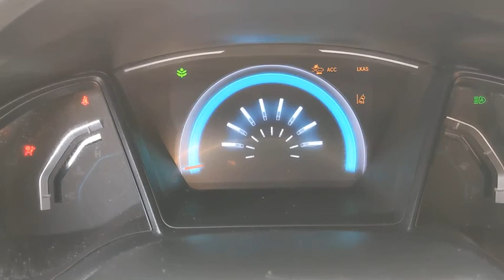2019 Honda Civic Sedan Orange County, Garden Grove, Westminster, Santa Ana, Anaheim, CA T533408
Crystal Black Pearl Used 2019 Honda Civic Sedan available in Garden Grove, California at Toyota Place. Servicing the Orange County, Garden Grove, Westminster, Santa Ana, Anaheim, CA area.
2019 Honda Civic Sedan LX - Stock#: T533408 - VIN#: 2HGFC2F69KH533408

Toyota Place
9670 Trask Ave

Civic Clean CARFAX. Crystal Black Pearl Back up Camera, Bluetooth. 30/38 City/Highway MPGCall today and ask for our Sales Managers. ALL ADVERTISED PRICES EXCLUDE GOVERNMENT FEES AND TAXES, ANY FINANCE CHARGES, ANY DEALER DOCUMENT PROCESSING CHARGE, ANY ELECTRONIC FILING CHARGE, AND ANY EMISSION TESTING CHARGE.